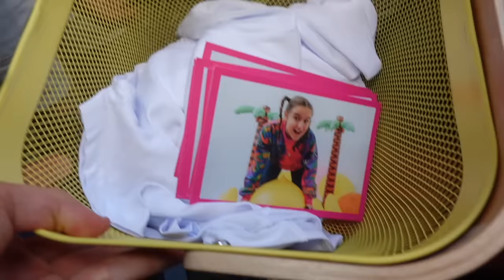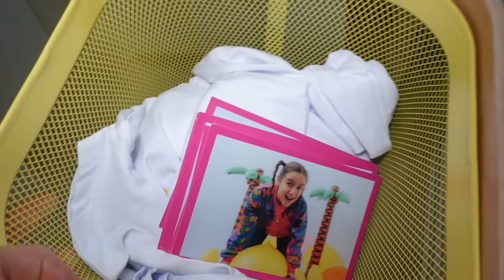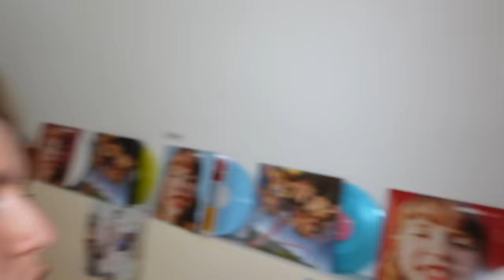UN ABONNÉ VEUT RENTRER CHEZ NOUS ! NOTRE PLUS GRAND FAN ! - PINK LILY